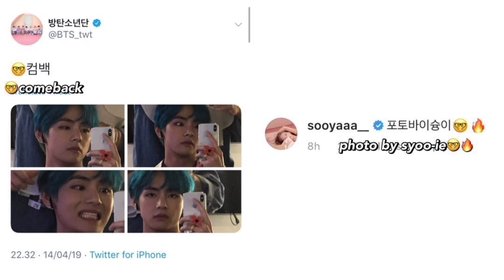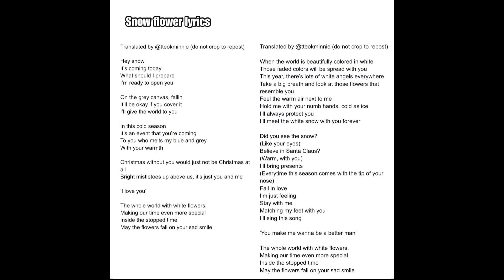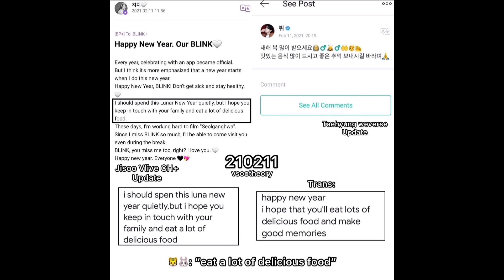TEORI VSOO (TAEHYUNG JISOO) PART 24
Teori Vsoo vjisoo taehyung and jisoo dating